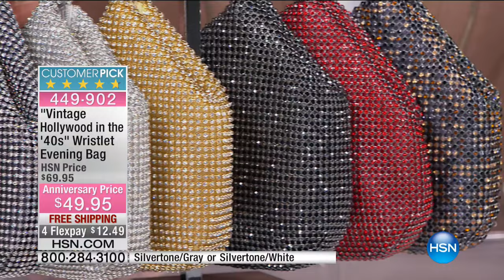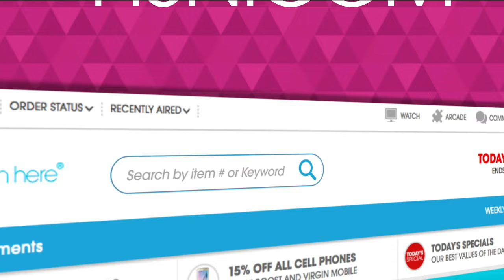HSN | Real Collectibles by Adrienne Jewelry Anniversary 09.26.2016 - 09 AM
Timeless Fashion Jewelry